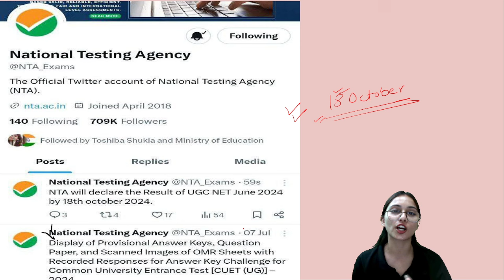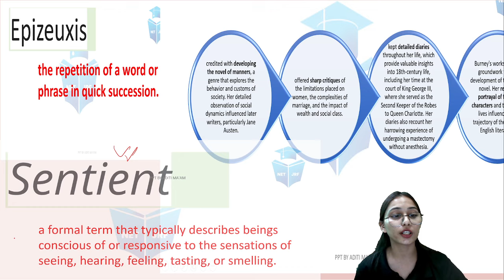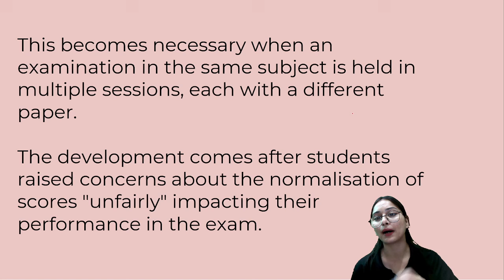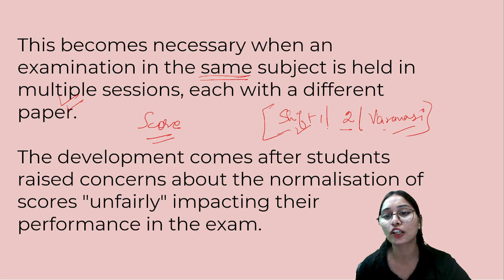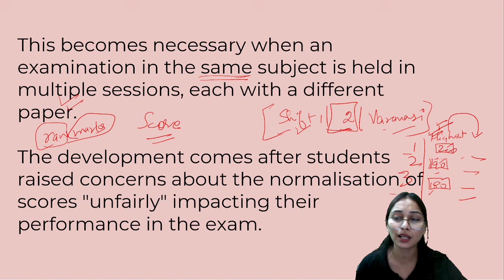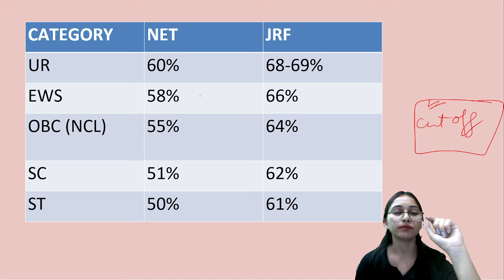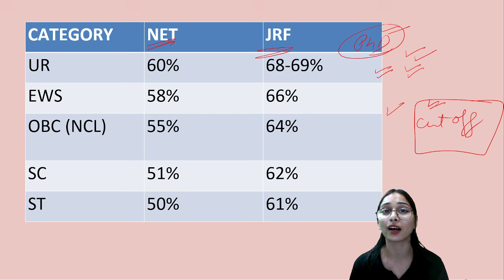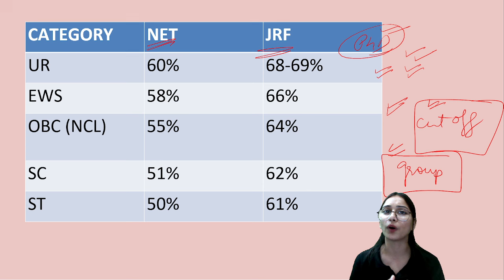UGC NET Result 2024 Update | UGC NET English Result | क्या Normalisation होगा? Aditi Taparia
UGC NET English Result Dates Announced | क्या Normalisation होगा? Aditi Taparia Mam

🗓️ UGC NET JRF 2024 Paper 1 Schedule:
8 AM & 9 PM - ICT, Research, LR by Aditi Mam (Daily)
9 AM - DI by Ayushi Mam (Fri & Sat)
10 AM - Indian Logics, HE, PDE by Rachana Mam (Mon & Tue)
11 AM - Communication by Juhi Mam (Tue & Wed)
11 AM - Teaching Aptitude by Aditi Taparia Mam (Thu & Fri)

🗓️ UGC NET JRF 2024 Paper 2 Schedule:
3 PM - Sociology by Juhi Mam (Thu, Fri, Sat)
4 PM - Polity by Harshita Mam (Fri, Sat)
5 PM - Geography by Yogesh Sir (Fri, Sat)
5 PM - English by Aditi Taparia Mam (Mon to Fri)
7 PM - Computer Science by Aditi Mam (Thu, Fri, Sat)
7:30 PM - Education by Rachana Mam (Mon, Tue, Wed)
8 PM - Public Administration by Varsha Mam (Mon, Tue, Wed)
9 PM - Law by Vishal Sir (Mon to Fri)